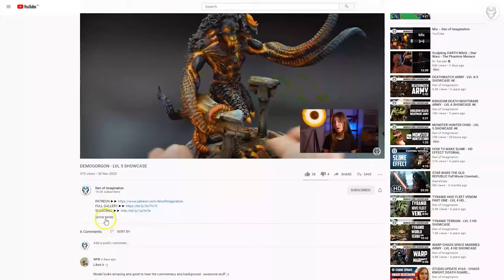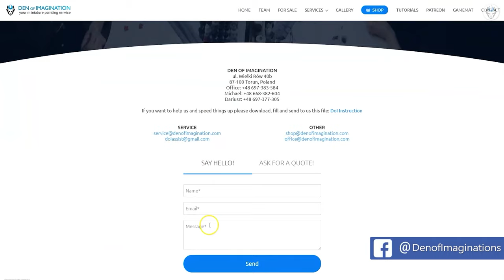MALIFAUX - LVL 4/5 MINIATURES SHOWCASE 4K